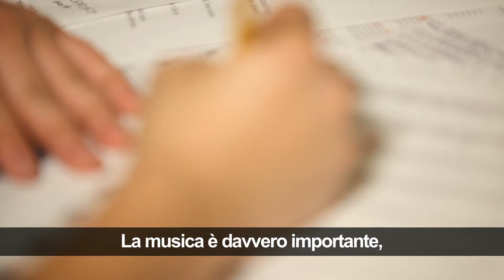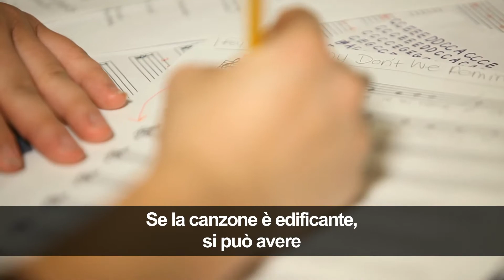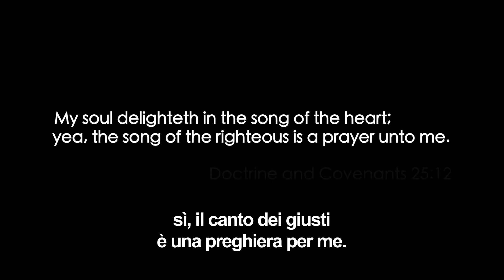Il canto del cuore